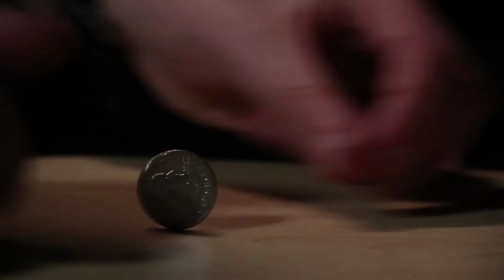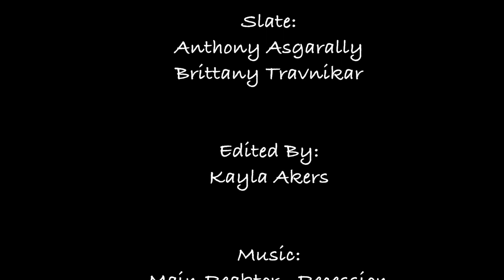Hypno The Amazing